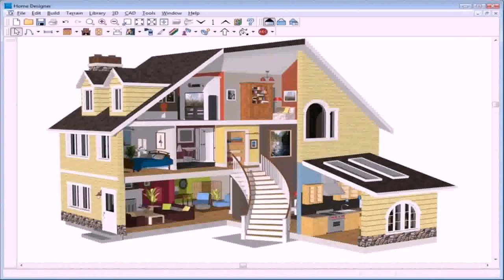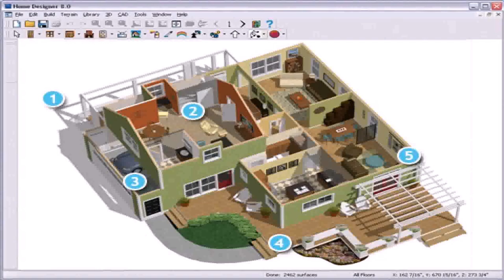Software To Design Front Elevation Of House - Gif Maker DaddyGif.com (see description)